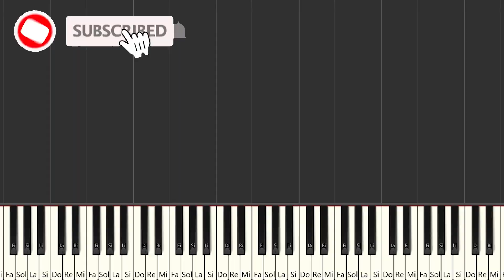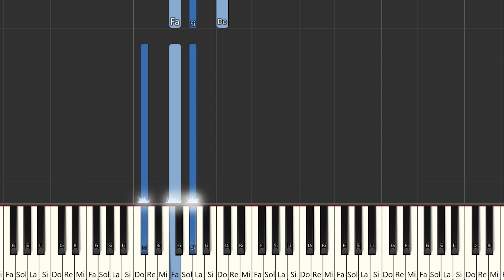Ozuna, Ovy On The Drums - CHAO BEBE | Instrumental Piano Tutorial / Partitura / Karaoke / MIDI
Aquí tenéis el tutorial de cómo tocar @Ozuna  , @OvyOnTheDrums   - CHAO BEBE  con la partitura , el vídeo y el MIDI